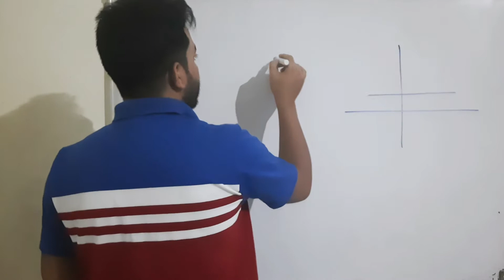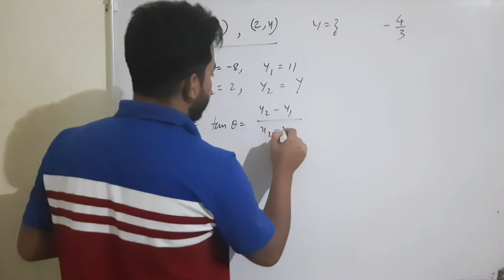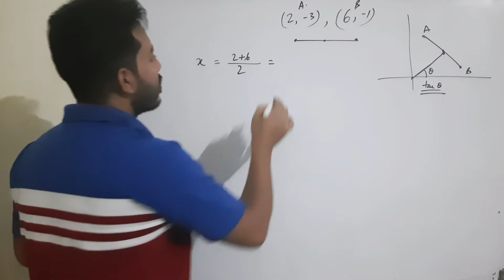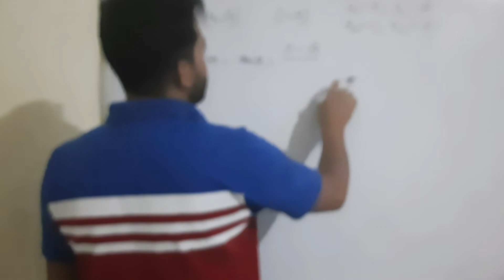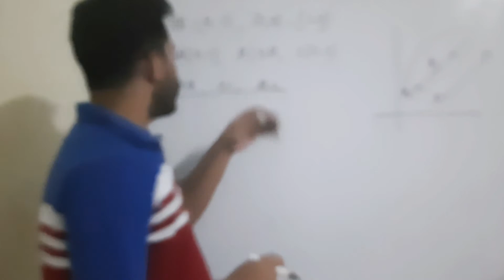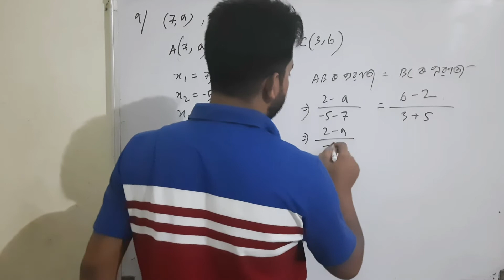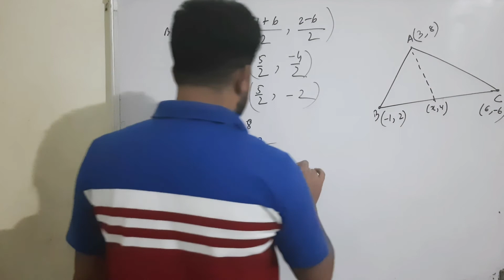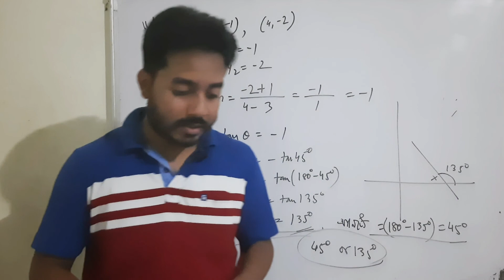NCERT SEBA Class 10 Advanced Maths | Chapter 9 Co-Ordinate Geometry | Part 2 Ex. 9.1 | in Assamese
SEBA Class X Adv. Mathematics Chapter - Co-ordinate Geometry স্থানাংক জ্যামিতি Part 2,
Discussion on Exercise 9.1.

seba maths scientifictemperament Scientific Temperament is one of a kind society registered under the Societies Registration Act 1860, Trademark Act 1999, MSMED Act 2006, under the Govt of India.